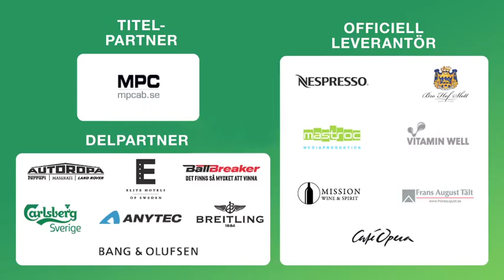MPC Stjärngolf - Stockholm 2012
Sveriges största och mest exklusiva företagsgolftävlingstour erbjuder en unik möjlighet att med kunder och/eller personal, tillbringa en heldag i sällskap med rikskända profiler från idrottsvärlden, nöjesvärlden eller näringslivet. Evenemanget består av upp till trettiotvå fyrbollsteam och tiotal hålvärdar, totalt drygt hundrafemtio deltagare.

För andra året i rad arrangerades var Sveriges exklusivaste golfanläggning Bro Hof Slott GC tävlingsbana gällande MPC Stjärngolfs spelort Stockholm.  Banan var i toppklass och evenemanget fick den inramning man strävar efter genom tävling på Bro Hof och en avslutning genom banett på Operaterrassen samt after party på Café Opera.

Några av de profiler som deltog var JO Waldner, Tomas Brolin, Rickard Sjöberg, Ernst Billgren, Hans Fahlén, Antette Norberg, Jarmo Sandelin, Rickard Olsson, Olle Sari, Anders Limpar, Björn Becksmo, Erik Segerstedt, Henric Von Zweigbergk, Karl Martindahl, Christer Ulfbåge, Paul Tilly, Rasmus "Ras" Lindvall, Steffo Törnquist m.fl.